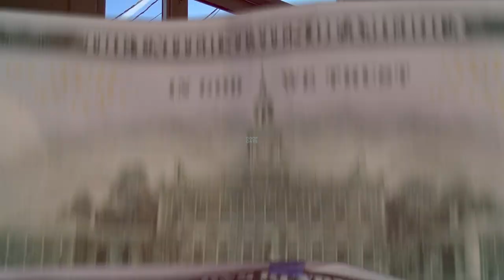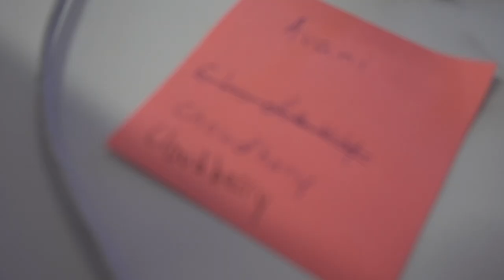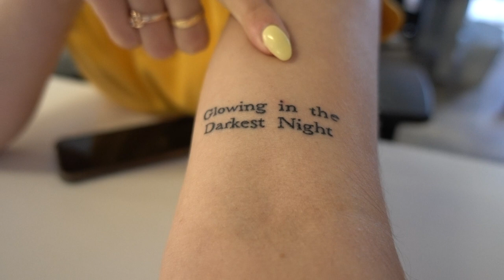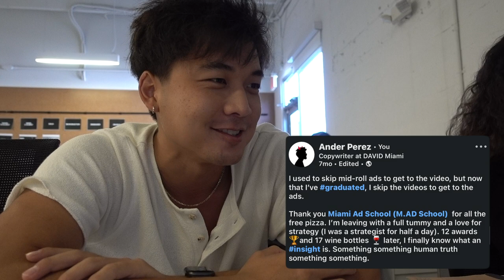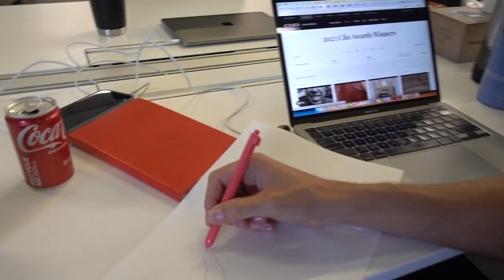Writing my first TV commercial (feat. DAVID Miami)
DOOF DAYS! Season 5 Episode 26. April 25th & 26th, 2023.

Embark on a behind-the-scenes adventure at DAVID Miami in this two-day vlog! 🎬 Join me as I dive into the creative process, collaborating with Lucas on my very first TV script. Witness the laughter and camaraderie as Avani, Sophia, and I tackle a Halloween brief, infusing fun into every brainstorming session. Experience the vibrant energy, passion, and creativity that define the DAVID Miami work culture. From scriptwriting to Halloween hilarity, these two days encapsulate the essence of an unforgettable time with my amazing co-workers.